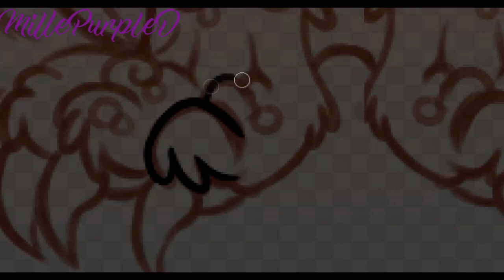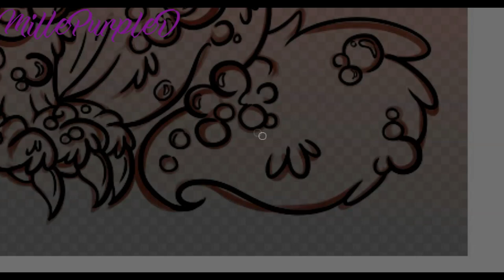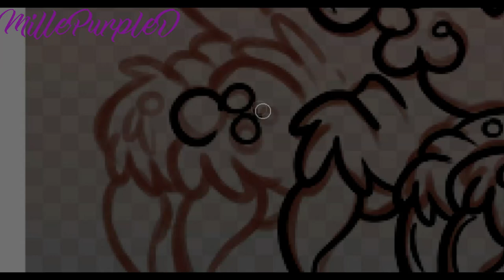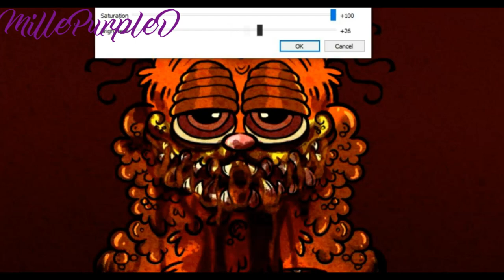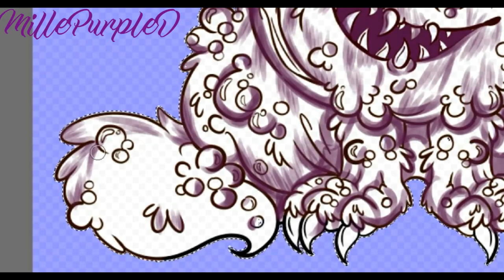[GORE]-Gorefild -(SpeedPaint)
*As I said, I don't want to just focus on My Little Pony art, I know most of my YT public like mlp and this content give me more views but my channel is a hobby and I want to do what I like.*